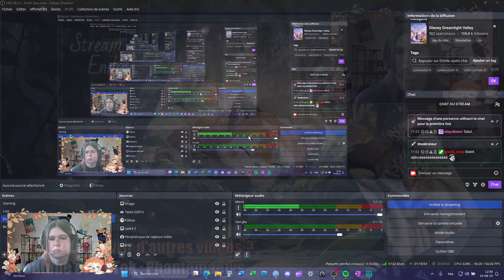Disney Dreamlight Valley : Rencontre avec Vaïana